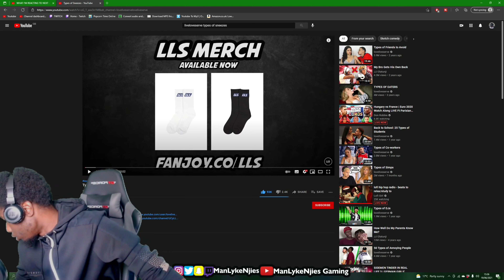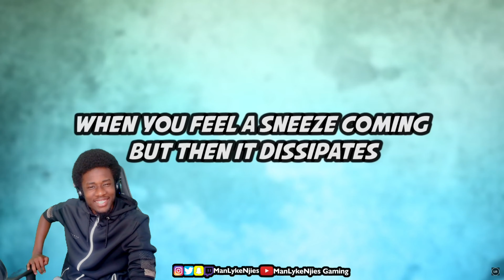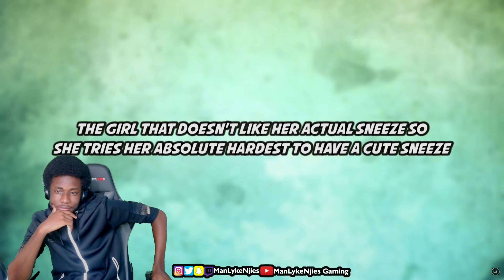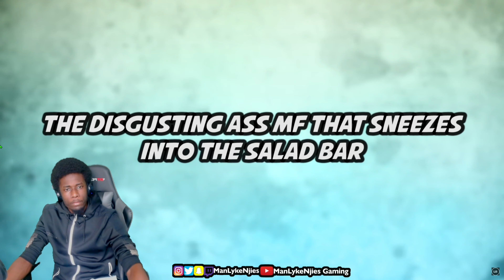HOW DID THEY COME UP WITH SO MANY⁉️⁉️⁉️ | Types of Sneezes BY loveliveserve - REACTION